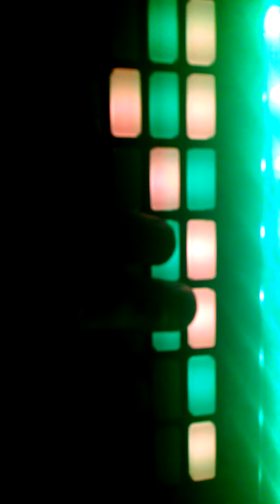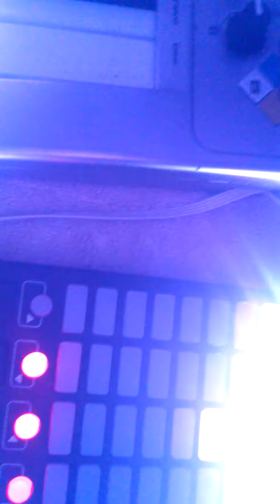Practice 2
Me playing around with my akai apc mini and midiman oxygen 8.